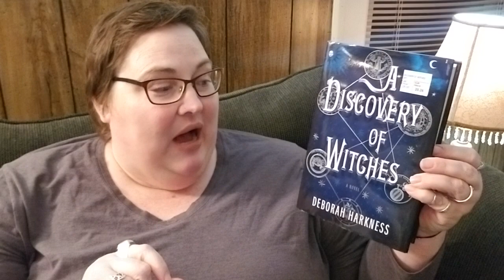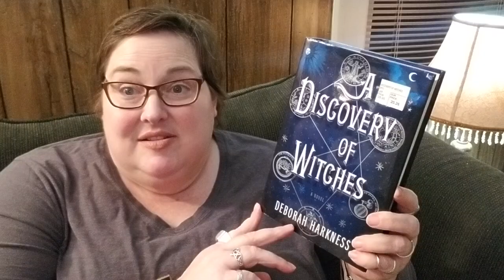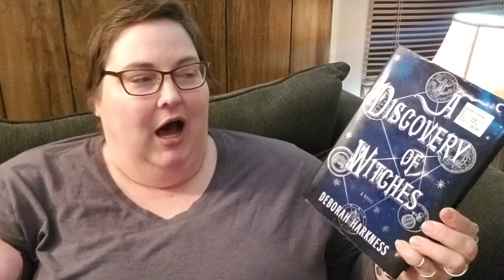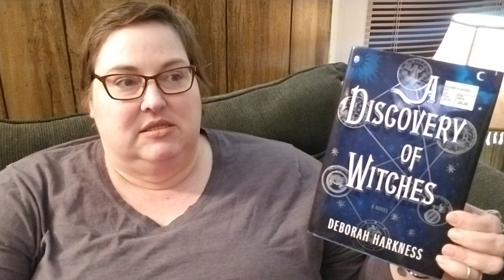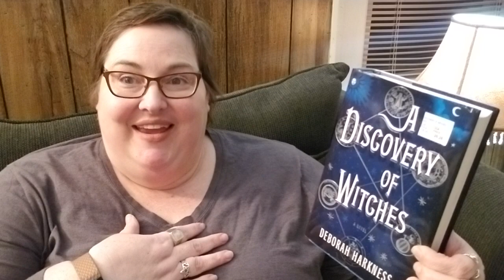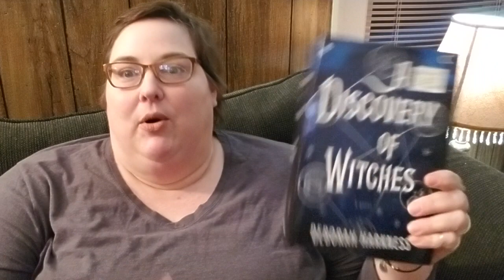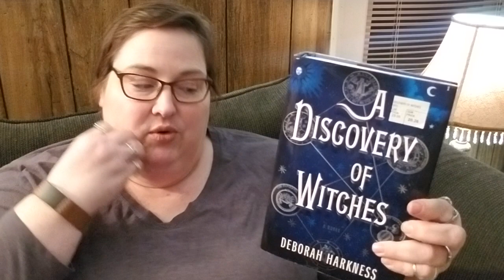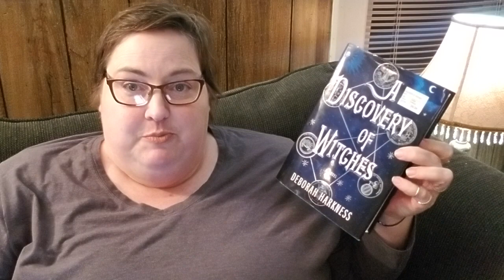Book Review All Souls Trilogy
I have such excitement for these books and I'm giddy to share my thoughts with you.

Amazon link for Deborah Harkness:

NOTE: I recently found out about an aspect of Amazon, called Amazon Smile. It's a way to donate money to your favorite charities and the Temple of Witchcraft has register for this program. If you are so inclined, I ask you to check out this program and donate to the Temple! Thank you!!!